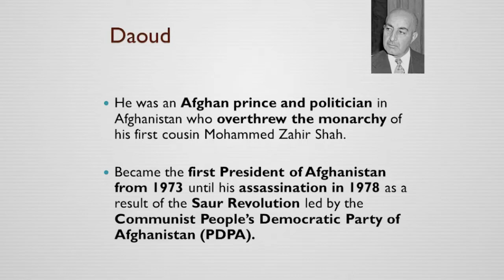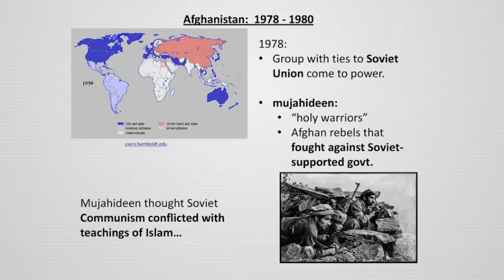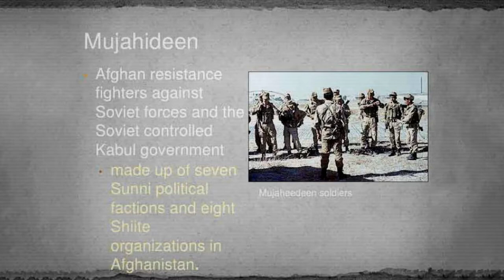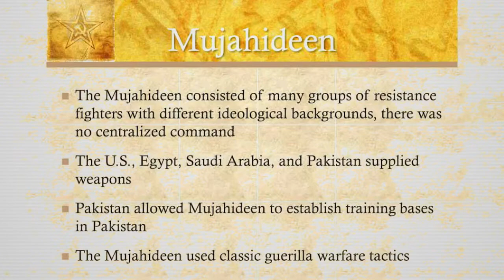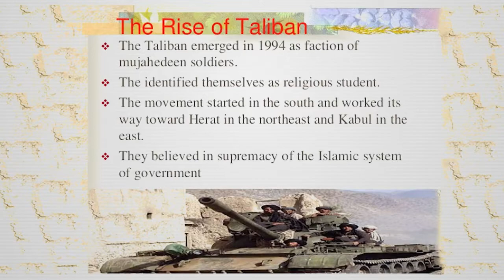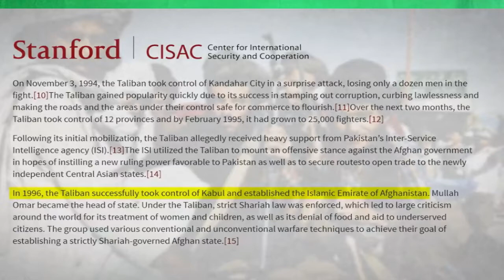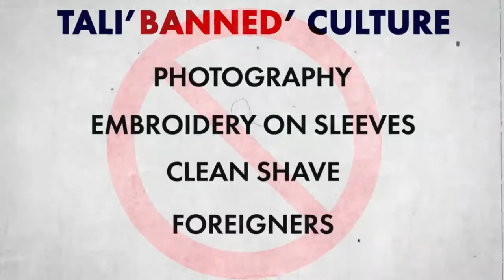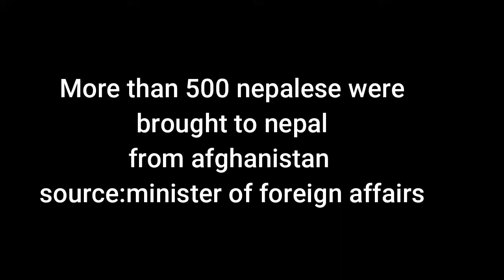| Rise And History of Taliban || fall of Afghanistan || Nepali version |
for watching this vedio please